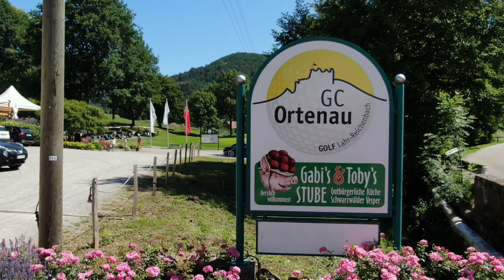Golfclub GC Ortenau Lahr-Reichenbach Details siehe Beschreibung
Gereut 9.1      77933 Lahr - Reichenbach

Herzlich willkommen beim Golf Club Ortenau e.V.   Wir sind der älteste Golfclub der Ortenau mit dem topografisch atemberaubendsten Golfplatz der Region. Wir sind familiär, herzlich, unkompliziert - eben erfrischend anders! Bei uns können Sie diesen herrlichen Sport in wunderschöner Natur genießen, ganz egal ob Sie einfach nur aus Spaß golfen oder ein sportlich ambitionierter Golfer sind.

Bienvenue au Golf Club Ortenau e.V. Nous sommes le plus ancien club de golf d'Ortenau avec le parcours de golf à couper le souffle de la région. Nous sommes familiers, chaleureux, simples - agréablement différents! Avec nous, vous pouvez profiter de ce sport merveilleux dans une nature magnifique, que vous jouiez au golf pour le plaisir ou que vous soyez un golfeur sportif.

Welcome to the Golf Club Ortenau e.V. We are the oldest golf club in the Ortenau with the topographically breathtaking golf course in the region. We are familiar, warm, uncomplicated - refreshingly different!  With us you can enjoy this wonderful sport in beautiful nature, regardless of whether you are just golfing for fun or if you are a sporty golfer.

Higher Hopes von Frametraxx